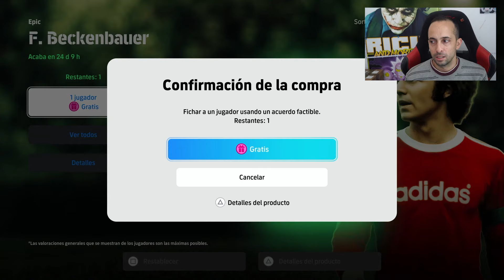Delantero Top y Jugadores Bestias Gratis eFootball 2024 | BillyJoker.